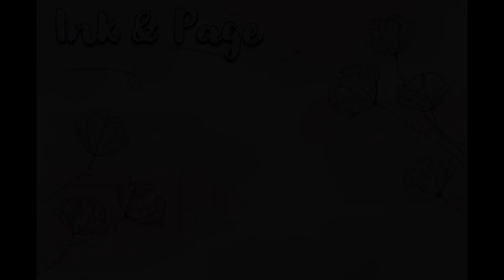Did I Complete My 2021 Reading Goal? | 21 Books to Read in 2021 Follow Up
Did I Complete My 2021 Reading Goal? Last year, in January 2021 I filmed a video with a list of 21 books to read in 2021.

I filmed this video a year later to share with you my progress on this year's reading goal! Here you'll find some classics, rom coms, historical romances and contemporary/young adult romance books.

Hope you found some great books in 2021! Here's to a new year in 2022 with new books to discover!